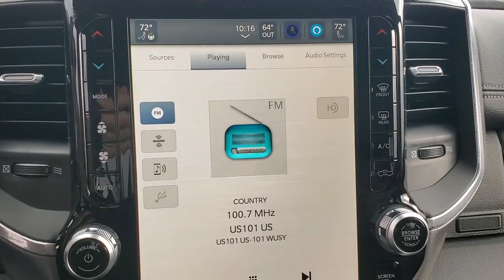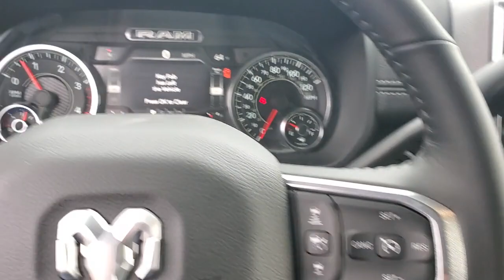2023 Ram 3500 Cleveland, Athens, Dayton, East Ridge, South Cleveland, TN 411777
Billet Silver Metallic Clearcoat New 2023 Ram 3500 Laramie available in Cleveland, Tennessee at Crown CDJR of Cleveland. Servicing the Athens, Dayton, East Ridge, South Cleveland, TN area.

Priced below KBB Fair Purchase Price! Billet Silver Metallic Clearcoat 2023 Ram 3500 Laramie 4WD 6-Speed Automatic 6.7L 6-Cylinder Diesel Turbocharged OHVbrbrbrAll prices plus sales tax tag and titling and dealer service fee of $749.00 which represents cost and profits to the selling dealer for items such as cleaning inspecting adjusting new vehicles and preparing documents related to the sale. A Better Way To Buy.
Quick Order Package 2HH Laramie|3.73 Axle Ratio|Wheels: 18 x 8.0 Polished Aluminum|Wheels: 17 x 6.0 Black Machined Aluminum|Leather Trim 40/20/40 Bench Seat|Laramie Level 1 Equipment Group|Night Edition|5th Wheel/Gooseneck Towing Prep Group|Safety Group|220 Amp Alternator|Adaptive Steering System|I/P Mounted Auxiliary Switches|Blind Spot & Cross Path Detection|Clearance Lamps|Dual Rear Wheels|Painted Flat Cab-Length Side Steps|Front License Plate Bracket|ParkSense Front/Rear Park Assist System|Radio: Uconnect 5 Nav w/8.4 Display|Radio: Uconnect 5 Nav w/12.0 Display|MOPAR Front & Rear Rubber Floor Mats|MOPAR Spray In Bedliner|Vendor Painted Cargo Box Tracking|Dash Pass Thru Wire Circuits|High Back Seats|4 Way Front Headrests|Rear 60/40 Folding Seat|Heated Front Seats|2 Way Rear Headrest Seat|Front Seat Back Map Pockets|Foam Bottle Insert (Door Trim Panel)|6000# Front Axle w/Hub Ext|Auto Dim Exterior Mirror|Power Heat Fold Telescope Memory Chrome Mirror|Trailer Tow Pages|Off-Road Information Pages|115V Auxiliary Rear Power Outlet|GPS Navigation|GPS Antenna Input|Active Noise Control System|Power Adjust 8-Way Driver Seat|Power 8-Way Adjustable Passenger Seat|Selectable Tire Fill Alert|Lane Keep Assist|Exterior Mirrors w/Supplemental Signals|Exterior Mirrors Courtesy Lamps|Exterior Mirrors w/Memory|Chrome Exterior Mirrors|Auto Dimming Exterior Passenger Mirror|Auto Adjust In Reverse Exterior Mirrors|Power Adjust Mirrors|Power Telescoping Mirrors|Auto Power-Folding Mirrors|Power-Adjustable Convex Aux Mirrors|Forward & Reverse Utility Lights|Auto High Beam Headlamp Control|Box & Rear Fender Clearance Lamps|Front LED Fog Lamps|Mirror Running Lights|LED Reflector Headlamps|Full Speed Forward Collision Warning Plus|Black Tail Lamp Bezels|Black Exterior Truck Badging|Black Ram Head Tailgate Badge|Gloss Black Grille Billets/Accents|Sport Performance Hood|Body Color Grille Surround|Front Bumper Sight Shields|Exterior Mirrors w/Heating Element|Electronically Controlled Throttle|Heated Steering Wheel|Global Telematics Box Module (TBM)|HD Radio|Google Android Auto|12 Touchscreen Display|Alexa Built-In|Apple CarPlay|Disassociated Touchscreen Display|Emergency Vehicle Alert System (EVAS)|Connectivity - US/Canada|4G LTE Wi-Fi Hot Spot|SiriusXM w/360L|Connected Travel & Traffic Services|Center Hub|SiriusXM Radio Service|For Details Visit DriveUconnect.com|For More Info, Call |Power Adjustable Pedals w/Memory|Tip Start|Vendor Painted Cargo Box|Integrated Voice Command w/Bluetooth|Black Interior Accents|4-Wheel Disc Brakes|Air Conditioning|Electronic Stability Control|Navigation System|ParkView Rear Back-Up Camera|Tachometer|Voltmeter|ABS brakes|Alloy wheels|Automatic temperature control|Brake assist|Bumpers: body-color|Delay-off headlights|Driver door bin|Driver vanity mirror|Dual front impact airbags|Dual front side impact airbags|Front anti-roll bar|Front dual zone A/C|Front reading lights|Fully automatic headlights|Garage door transmitter|Heated door mirrors|Heated front seats|Heated steering wheel|Illuminated entry|Leather steering wheel|Low tire pressure warning|Occupant sensing airbag|Outside temperature display|Overhead airbag|Overhead console|Panic alarm|Passenger door bin|Passenger vanity mirror|Power door mirrors|Power driver seat|Power passenger seat|Power steering|Power windows|Radio data system|Rear reading lights|Rear seat center armrest|Rear step bumper|Remote keyless entry|Security system|Speed control|Split folding rear seat|Steering wheel mounted audio controls|Tilt steering wheel|Traction control|Trip computer|Turn signal indicator mirrors|Variably intermittent wipers|Auto-dimming Rear-View mirror|10 Speakers|Compass|Front Center Armrest w/Storage|AM/FM radio: SiriusXM with 360L|Apple CarPlay/Android Auto|Seat Upholstery: simulated suede/leather